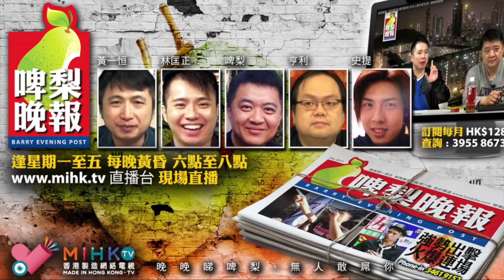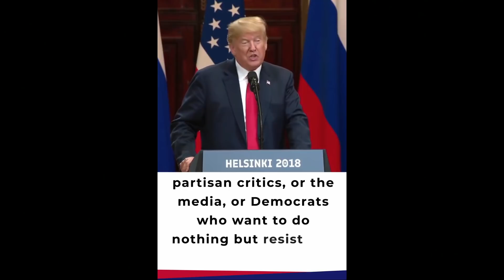啤梨晚報 第634集e - 特普傾掂數 - 20180717e